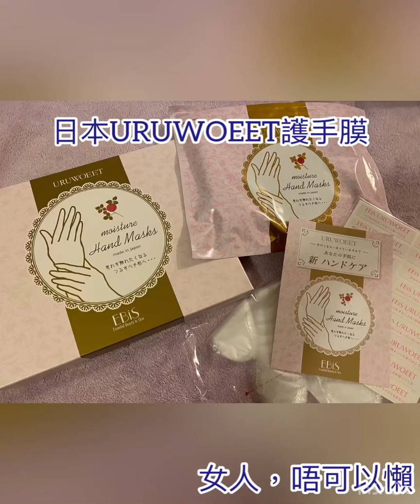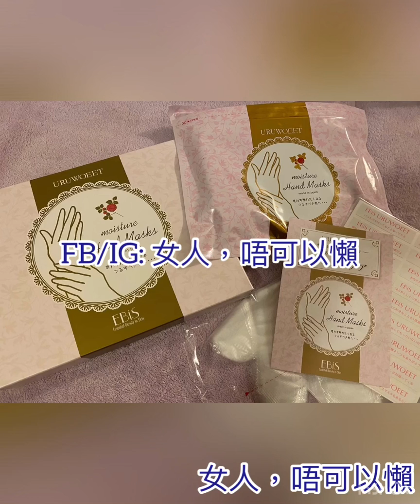日本URUWOEET護手膜